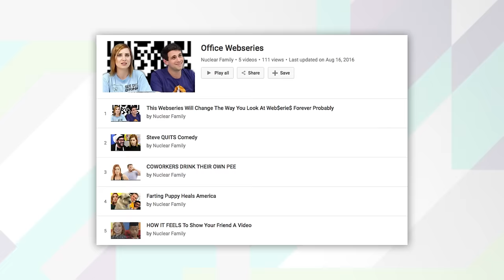The Saddest Kids You Know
We thought last week was Maude’s last TableTalk but we dug this one up too.

ATTN: SourceFed

6433 Topanga Canyon Blvd #805